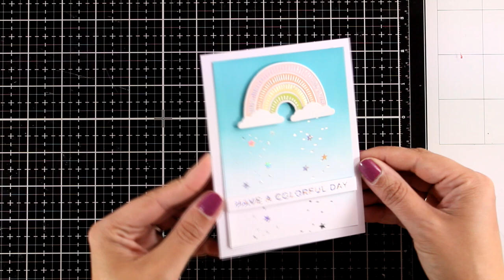Fun with hot foiling | Rainbow with falling stars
• Glimmer Hot Foil Kit of the Month Club - Spellbinders

• Glimmer Winter Village Glimmer Hot Foil Plate from Yanas Christmas Foiled...

• Ranger Ink - Tim Holtz - Distress Oxides Ink Pads - Tumbled Glass

• Ranger Ink - Tim Holtz - Distress Oxides Ink Pads - Peacock Feathers

• Tonic Studios - Tim Holtz - Non-Stick Micro Serrated Scissors - 9.5 Inch Titanium Shears